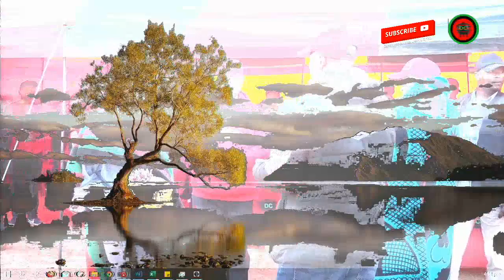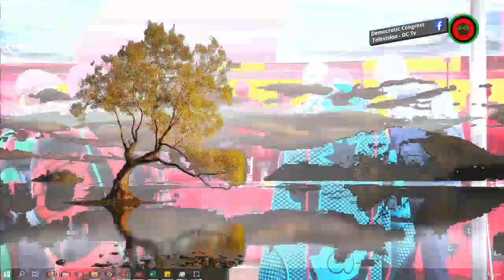MALIMONG NO.22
SEBOKA SA MOETAPELE OA Democratic Congress - DC LEBATOOENG LA MALIMONG NO.22